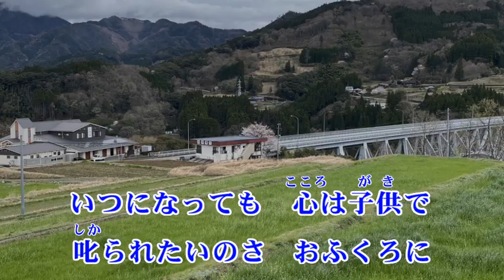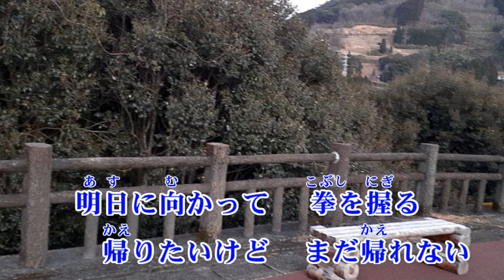望郷日之影（佐藤 建児）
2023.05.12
作詞：麻崎恵/作曲：隼トシヒデ/編曲：隼トシヒデ/歌：佐藤建児
JoySoundのうたスキミュージックポストに登録しますので是非歌って下さい。